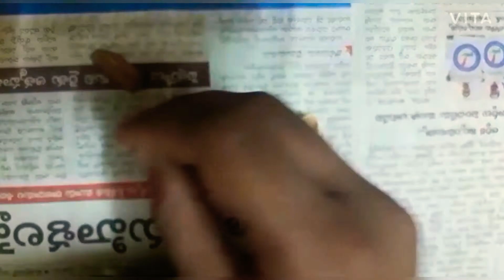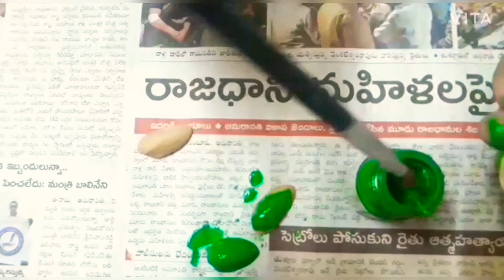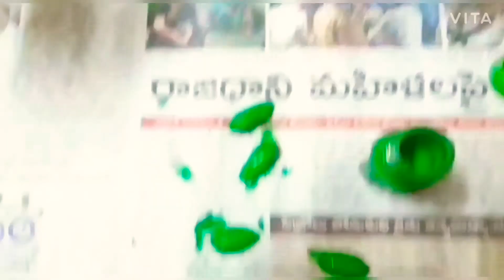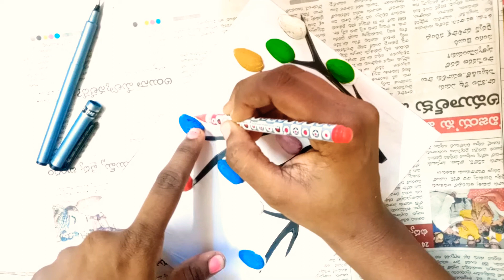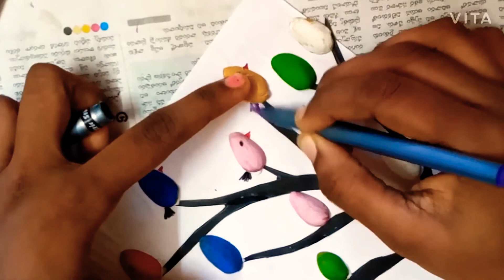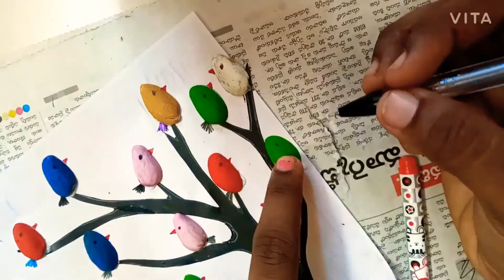how to make waste out of best using pista sell